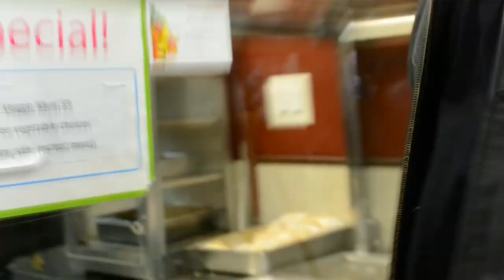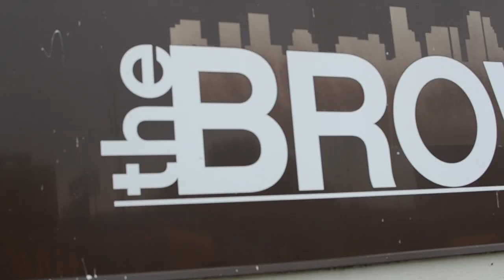Machine Gun Kelly Cooks Burgers For The Kids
Produced by: Derek Scancarelli (@DerekUTG)